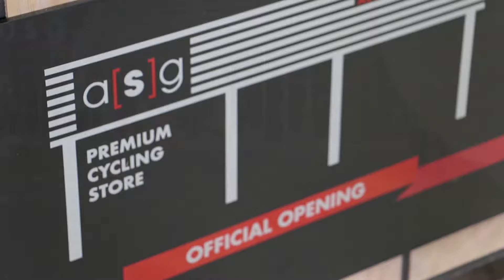ASG The Store official opening function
ASG Group open luxury cycling store in Pretoria (South Africa).

With numerous local and international cycling personalities such as cycling commentator Phil Liggett and Olympic Gold medallist Elia Viviani in attendance, the latest ASG store opened in Pretoria November, 25 2017.

With over 1 000 square metres of retail space and an interior created from natural and recycled wood, ASG The Store in Olympus Village is a premier luxury cycling destination in South Africa.